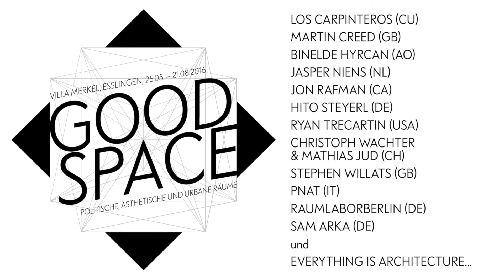GOOD SPACE – POLITISCHE, ÄSTHETISCHE UND URBANE RÄUME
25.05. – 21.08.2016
Villa Merkel, Galerien der Stadt Esslingen am Neckar

GOOD SPACE – POLITISCHE, ÄSTHETISCHE UND URBANE RÄUME ist ein beispielhaft, vielschichtig und sinnlich angelegter Ausstellungs-Essay. GOOD SPACE meint im besten Sinne Chancen. Etwa in Gestalt von überraschenden Raumnutzungen, von geglücktem Bauen, der gelungenen Organisation gesellschaftlicher Bedürfnisse oder von subversiven künstlerischen Strategien. Befragt werden im Projekt der Villa Merkel die Gestalt und Bedeutung öffentlicher Räume – seien diese de facto gebaut oder als utopischer Entwurf angelegt oder etwa im Digitalen angesiedelt. Themen sind die Visionen und Träume, die an den öffentlichen Raum in je unterschiedlicher Weise adressiert werden, auch dessen Zukunftsfähigkeit und Perspektive oder Fragen danach, wie das Individuum im Öffentlichen zu agieren in der Lage sei. Bespielt werden die Villa Merkel, das Bahnwärterhaus und der umgebende Merkelpark. Weiterführende Informationen finden sich unter dem Menüpunkt „About“.

Eröffnung am Mittwoch, 25. Mai 2016, 19 Uhr. Wir freuen uns auf Ihr Kommen.
Di 11 – 20 Uhr, Mi – So 11 – 18 Uhr
öffentliche Führungen Di 18.30 Uhr, So 15 Uhr